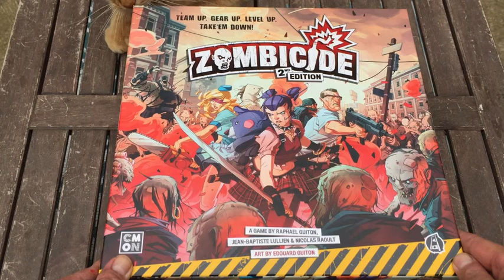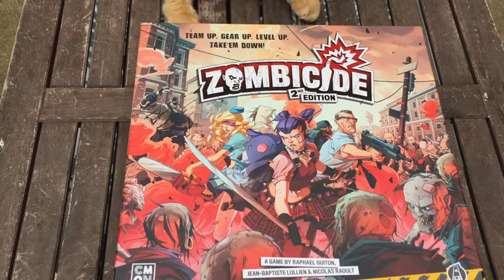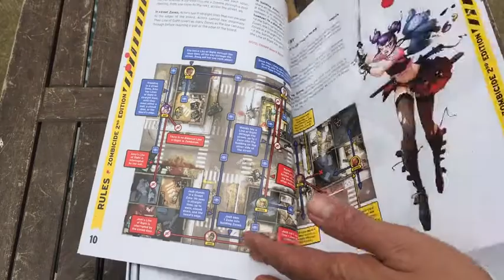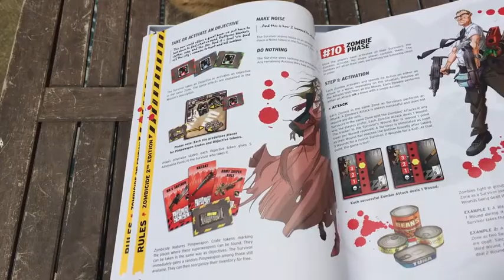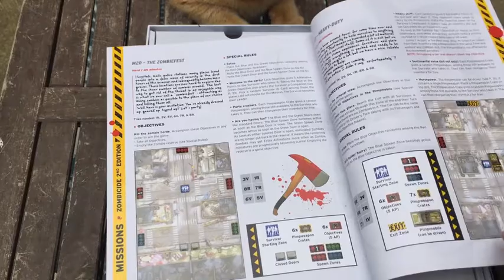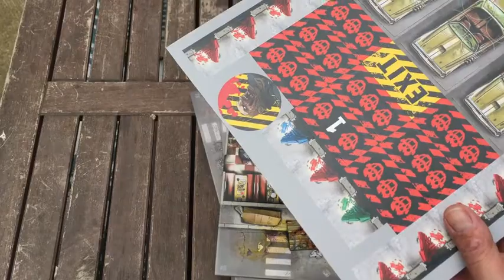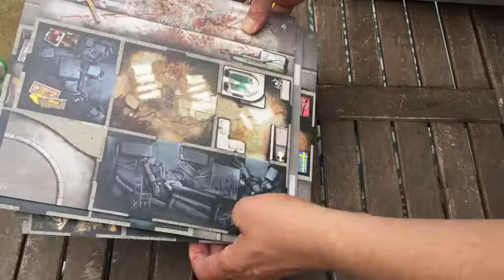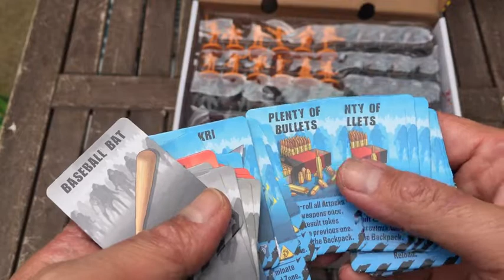Zombicide 2em édition,Unboxing.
Bonjour,

Aujourd'hui je vous présente la deuxième édition de Zombicide.

sharing,
 Tipeee.

Fabrice Tran

 Pour avoir des informations sur des cours de peintures sur figurines:
For information on painting lessons on figurines:

 Pour avoir des informations sur des cours d'aérographe:
For information on airbrush classes:

 THE 1-DAY PAINT

Pour avoir des informations sur mes tarifs de peintures:
To have information about my paintings prices: